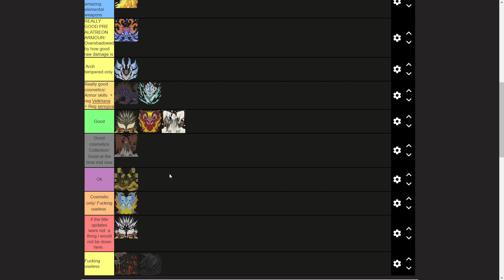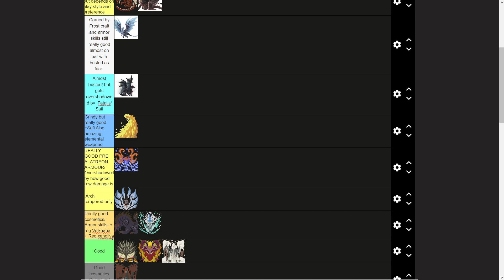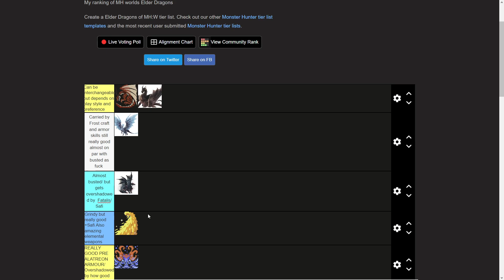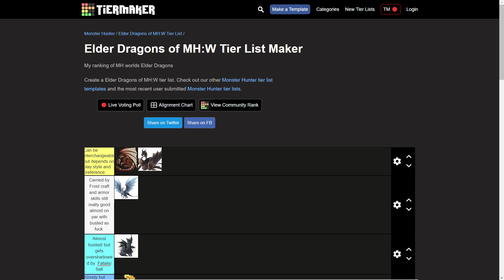Explanation for recent tier list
Using old mic sorry for the terrible quality